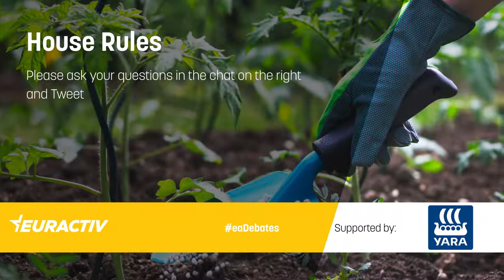CBAM - How do we ensure that we cut emissions - not move them?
The EU’s proposed carbon border adjustment mechanism (CBAM) was adopted by the European Commission in July 2021 to complement the EU Emissions Trading System (EU ETS). The goal is to reduce greenhouse gas emissions cost-effectively in line with the Fit for 55 objectives. Products from the following sectors will be impacted: cement, aluminium, fertiliser, electricity, iron and steel.

CBAM aims to impose a CO2 charge on products entering the EU so that European industry can play on an equal footing with foreign manufacturers. According to the European Commission, the main objective of CBAM is to counteract the risk of carbon leakage, which will increase due to higher European carbon prices. In the long term, CBAM should gradually replace the free allowances distributed through the EU ETS. The issue of exports recently heated up at the European Council, where Member States agreed on the general approach on CBAM, leaving the exports issue for a later stage.

However, several European industries have expressed their concerns that the CBAM only levels the playing field for imports and that no solution has been proposed for exports leaving the EU. They also stress that there is a high risk that EU products would be replaced by more carbon-intensive products, which would be counterproductive. This leads them to call EU decision-makers to include an export mechanism in the CBAM Regulation.

Yet, as it stands today, they argue that CBAM would hinder the reach of European industry in global markets. The industry expects the EU to boost sustainable trade globally by facilitating the export of low carbon products. An example of this is the fertiliser sector, where trade flows follow the natural growing season of crops across the world. By providing nutrients for farmers to harvest high quality crops, the fertilizer sector contributes to food security in Europe and globally, while guaranteeing EU’s strategic autonomy.

Join this EURACTIV Virtual Conference to discuss the challenges faced by the CBAM to ensure EU Green Deal ambitions can truly avoid carbon leakage. Questions to be addressed by panellists include:

- How can sustainable trade enable carbon neutrality in the EU and globally?
- What are the implications for the CBAM proposal considering the current geopolitical context and the concerns on global food security?
- How to ensure that CBAM will cut emissions in the EU without relocating them globally?
- Can a real equal footing between European producers and foreign manufacturers be ensured if CBAM does not include a solution for exports leaving the EU?
- What does the CBAM proposal mean for export oriented companies and Member States?
- How can CBAM address the issue related to exports for EU industries?